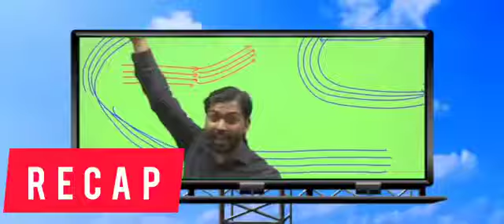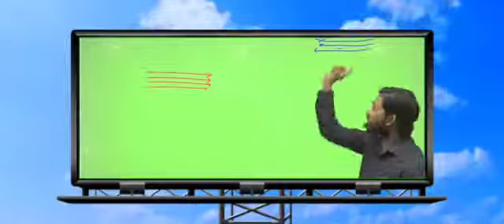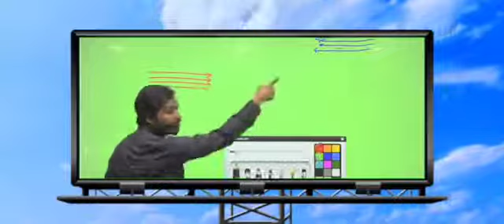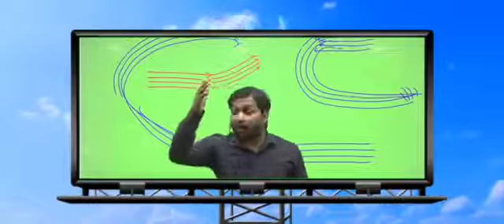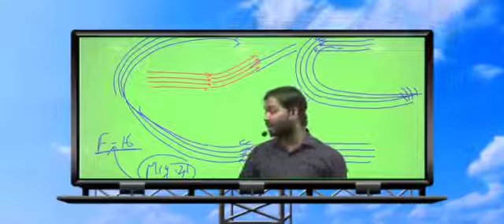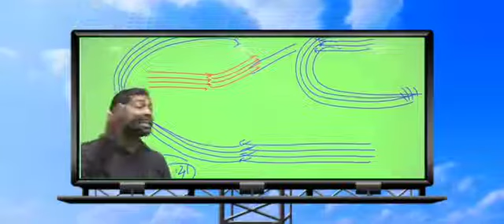1965 भारत पाकिस्तान युद्ध खान सर